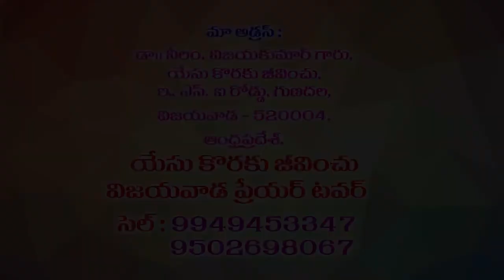27 07 2024 ANANDA KUMARI GAARU అంశం జ్ఞానము గల సైన్య నాయకుడు యెహోషువ - పార్ట్ 3